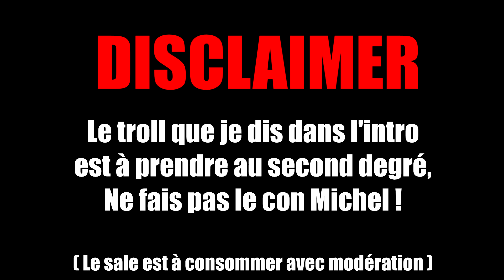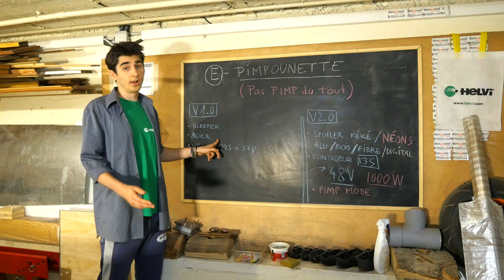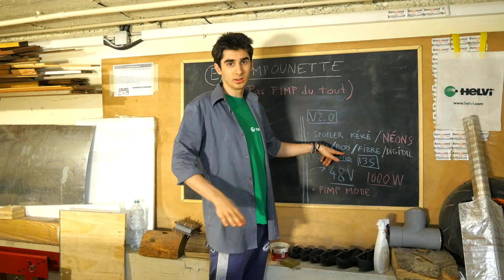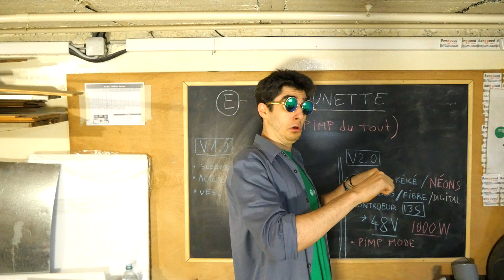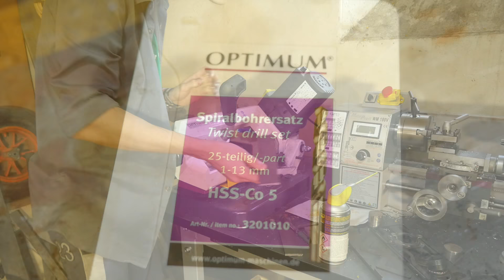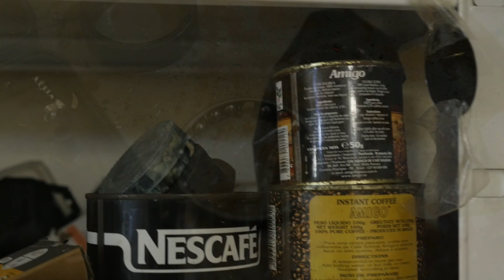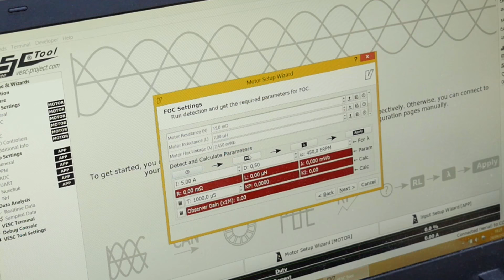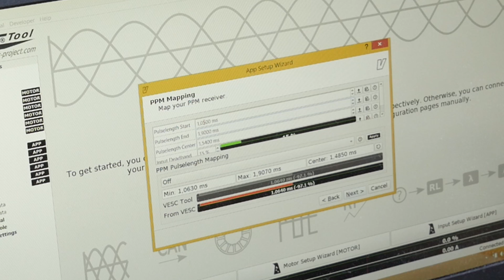Fabriquer un GHETTO-RIDER 1000W (45 KM/H)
▬▬  🛠 PROMOS MARQUES PARTENAIRES 🛠 ▬▬
Outillage  :
Appelez les de ma part si vous voulez acheter qqch vous aurez surement des consommables en plus)

20% de remise sur les bombonnes avec ce lien

▬▬▬▬▬▬▬  🛠 AUTRE OUTILLAGE 🛠 ▬▬▬▬▬▬▬
- Perceuse/visseuse AEG
- Meuleuse sans fil AEG
- Scie Evolution (une tuerie pour son prix) :